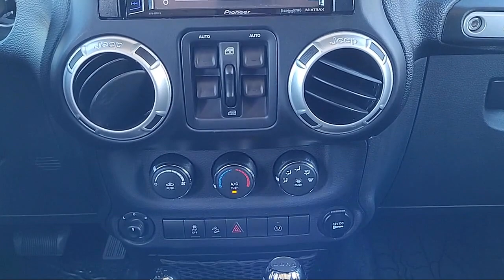2017 Jeep Wrangler Unlimited Rubicon Sport Utility Sacramneto Roseville Elk Grove Folsom Stockton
2017 Jeep Wrangler Unlimited Rubicon Sport Utility Stock Number: P31967 Vin:1C4BJWFG0HL617843.

Future Nissan
600 Automall Drive